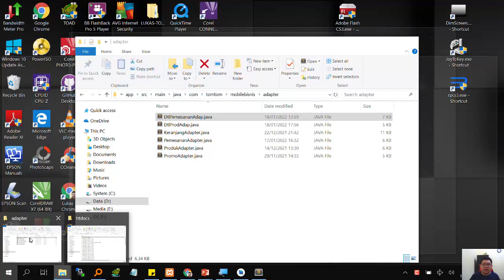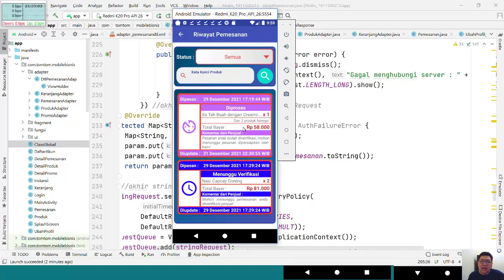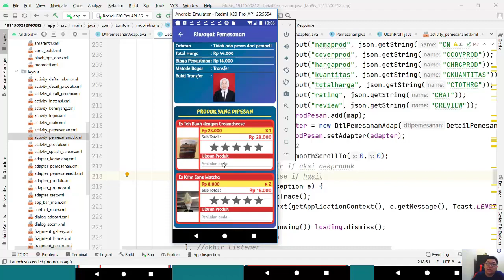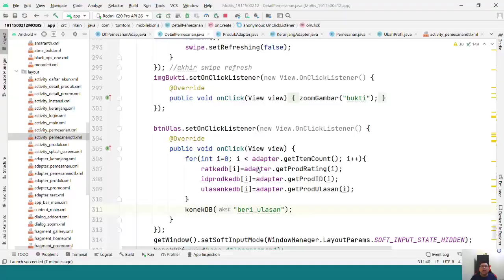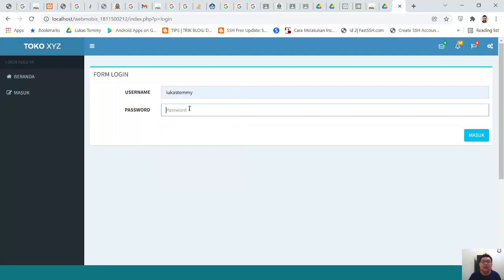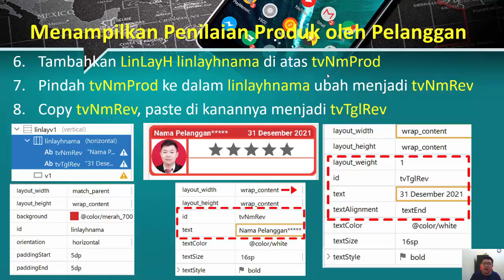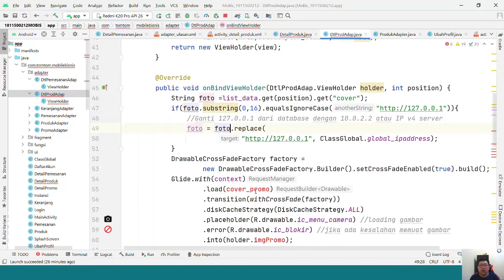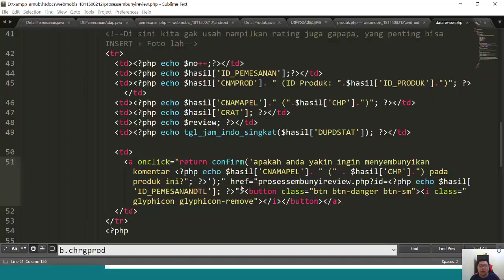Pertemuan 15 Aplikasi Mobile untuk Bisnis Bagian 2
Pada video ini akan dijelaskan mengenai hal-hal baru berikut:
1. Menambahkan kode di web hook pemesanan.php untuk merespons aksi baca detail pemesanan
2. Memperbaiki halaman detail pemesanan yang tidak ditampilkan mulai dari paling atas
3. Menyembunyikan keyboard yang langsung muncul saat halaman detail pemesanan ditampilkan
4. Memberikan koding agar pelanggan dapat memberi rating dan ulasan terhadap produk yang dipesan di pemesanan dengan status Selesai
5. Pemanfaatan array untuk mengirimkan nilai id, rating, dan ulasan produk ke web hook dari server
6. Perhitungan rating rata-rata dan jumlah pelanggan yang merating untuk setiap produk yang dipesan dan dinyatakan sudah dinilai
7. Menambahkan adapter ulasan untuk menampilkan rating dan ulasan seluruh pelanggan di halaman detail produk
8. Memodifikasi halaman detail produk untuk menampilkan rating sekaligus ulasan pelanggan
9. Penyembunyian ulasan produk yang kurang pantas oleh admin dengan aplikasi web

Penjelasan mengenai teori-teori dirasakan sudah cukup jelas di power point sehingga tidak perlu dijelaskan kembali di video ini untuk mempersingkat waktu